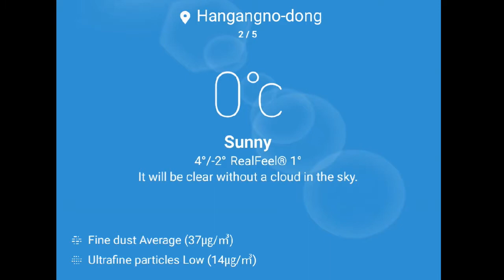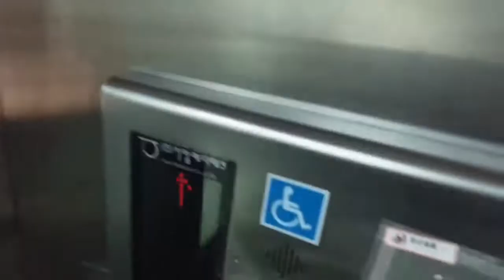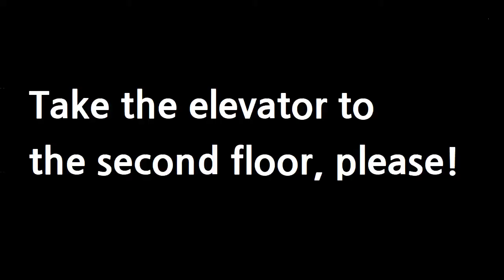Crossing the Wonhyodaegyo bridge in Seoul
Let's walk on the Wonhyodaegyo bridge in Seoul.

You can enjoy the wonderful scenery of the Hangang River.

It is winter season in Seoul.

Taken on Dec 4th, 2020.